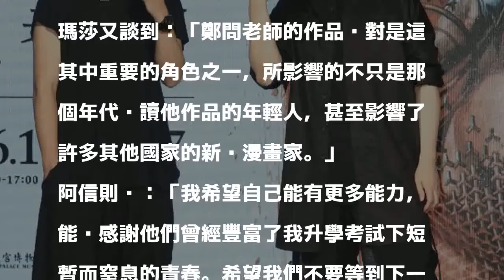2018/05/31 07:23
〔記者陳慧玲／台北報導〕五月天貝斯手瑪莎老婆謝葦怡，最近傳出生寶寶的好消息，不過目前為止瑪莎夫婦尚未親自證實喜訊，主唱阿信出席活動也被追問瑪莎是否當爸爸了，阿信當時說：「我會請他自己出面說明。」

發表評論評論如下。